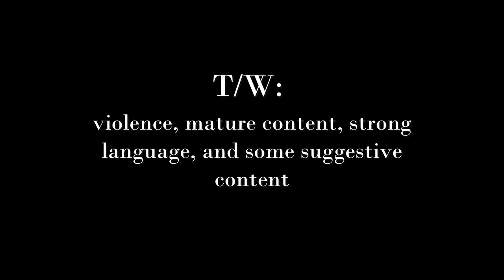revisiting anime that made me cry | Michiko & Hatchin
hi :)
anime: Michiko & Hatchin | episode 4, Stray Cat Milky Way
T/W: mature content. please be advised.